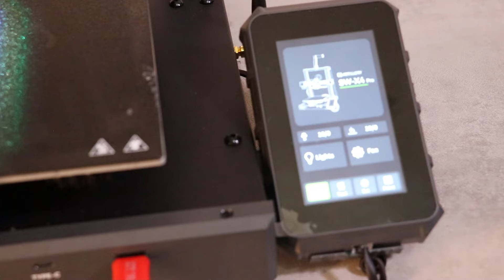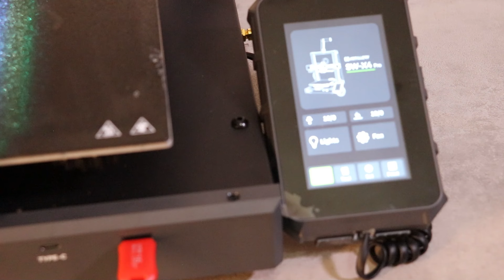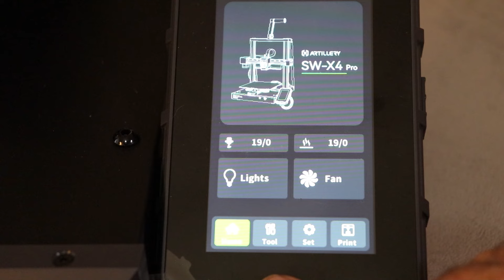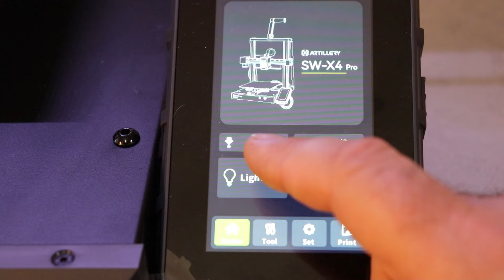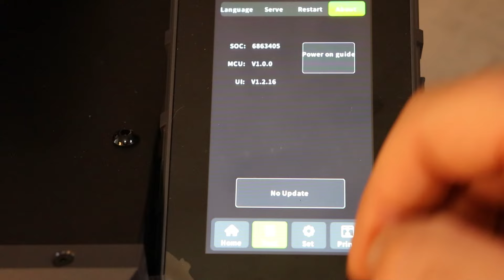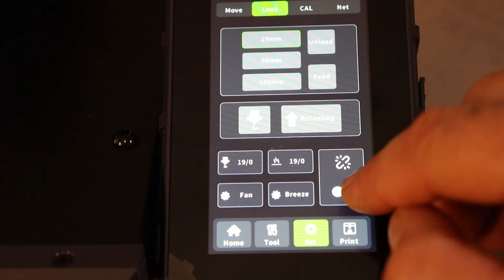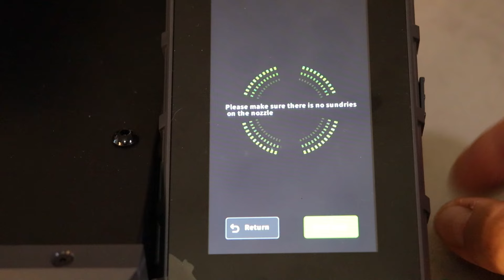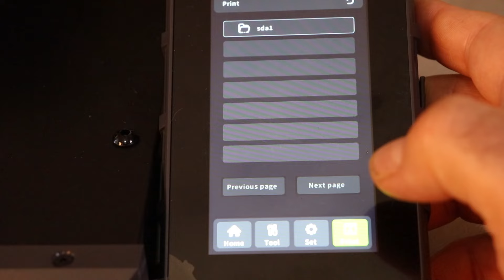Artillery sidewinder X4 Pro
In questo video vi presento la nuova Artillery Sidewinder X4 Pro
Spiego le varie caratteristiche ed esprimo il mio parere personale a suo riguardo
link per X4 plus
Codice promozionale: ASX4W5KG
link per X4 pro
Codice promozionale: EDSWX4P